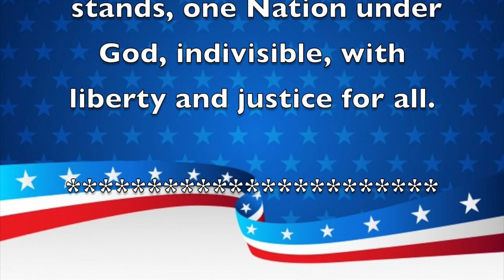Morning Announcements February 11th, 2021